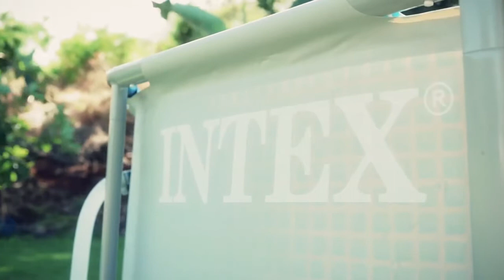Intex бассейны на Moly.by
Бассейны на Moly.by c доставкой по Беларуси